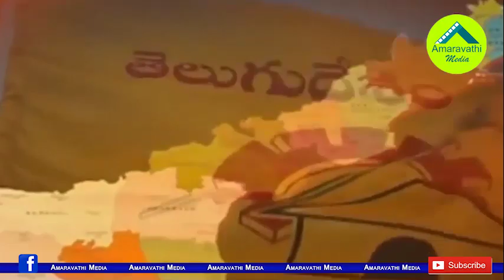కోడెలపై చర్యలకు చంద్రబాబు వెనుకడుగుఎందుకో తెలుసా?| Reason to Chandrababu ignores Kodela Family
AP Former Speaker, Senior TDP Leader Kodela Siva Prasad's family illegal activities is coming out after the election. TDP leaders also strongly oppose him. But the party president is not taking any action against Kodela Siva Prasad. Party sources said that there are some reasons behind Chandrababu Naidu ignorance.
Watch this video to know the reasons
Amaravathi Media